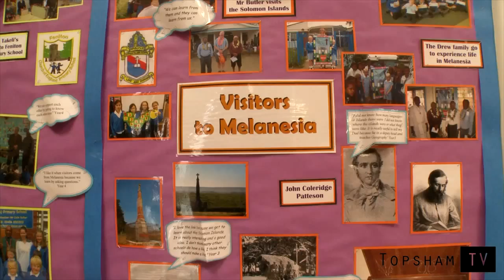A story of Global Warming - Simply Living at Feniton School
- Kindle (2022 release) | The lightest and most compact Kindle

Solomon Islander Jack Alick from the Melanesian Brotherhood, part of the 2013 Simply Living Mission, describes how rising sea levels are washing away his island home when he visited the children at Feniton Primary School in Devon.